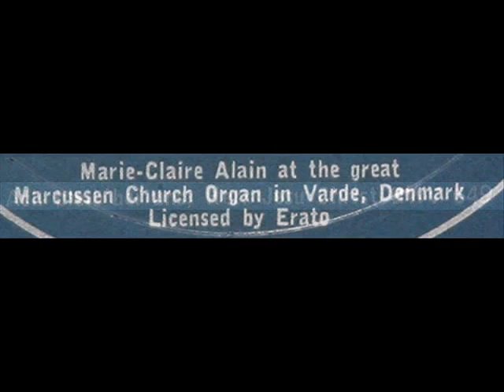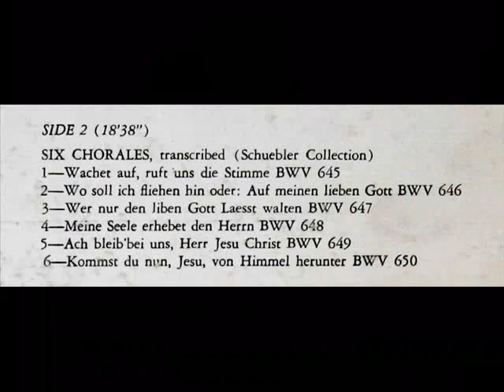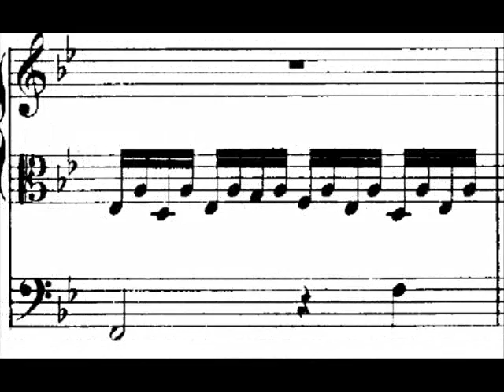JS Bach / Marie-Claire Alain, 1964: Ach Bleib'bei Uns, Herr Jesu Christ, BWV 649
In this 1964 recording, French organist Marie-Claire Alain performs fifth of the Schubler Chorales, "Ach Bleib'bei Uns, Herr Jesu Christ," BWV 649, by JS Bach.  Alain is playing the Great Marcussen organ of the Church of Varde in Denmark.  I created this video from the LP shown above, issued in 1964 on the Musical Heritage Society label, serial number MHS 551.  The Library of Congress online catalogue entry for this LP is available

More from JS Bach:

Bach / Bronislav Gimpel, 1964: Sonata No. 3 in C major for Violin, BWV 1005 - Allegro assai

Bach / Bronislav Gimpel, 1964: Sonata No. 3 in C major for Violin, BWV 1005 - Adagio (Part 1)